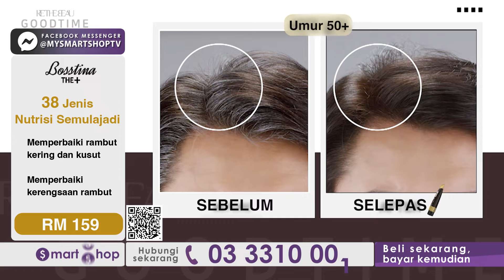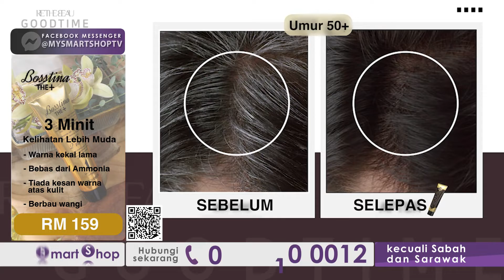SMARTSHOP - Bosstina Hair Dye (SMARTSHOP TV)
Bosstina Hair Dye - SMARTSHOP